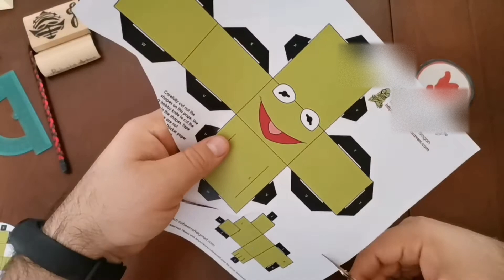Kurbağa Kermit | Susam Sokağı Kermit | Kağıttan Kurbağa | origami kurbağa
Herkese merhaba,

"Bu video'da "
Kağıtlar ile yaptığım etkinliklerden çocuklar için eğlenceli ve basit Kağıttan Kurbağa Kermit nasıl yapıldığını paylaşıyorum.

Tek makas kesiği ile 3D yıldız yapımı | How to make a 3D star with a single scissor cut :
3D kolay el çizimi nasıl yapılır | How to make 3D easy hand drawing:
3 Boyutlu Merdiven Çizimi Çok Kolay | kağıda 3D çizim | How to draw a 3D Ladder | D.I.Y 3D Merdiven:

İlgilendiğiniz için Teşekkürler 👍